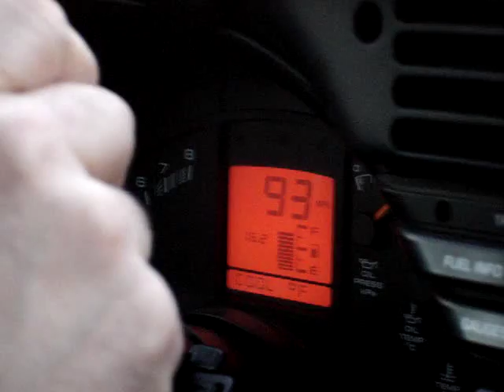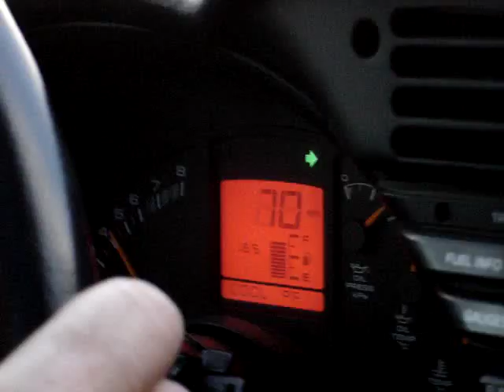1995 Corvette ZR-1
A video of my dad driving his 1995 ZR1. wolfmother playing in the background.

1995 ZR1. Chasis #54 of 507. Race tuned 7.0L Lingenfelter LT5 V8. 600HP. 800HP with nitrous. 0-60 in 3.5   quarter mile in the low 11's. 130mph in quarter mile with rolling start.
top speed est. 210mph. theres a story on that. just ask me.